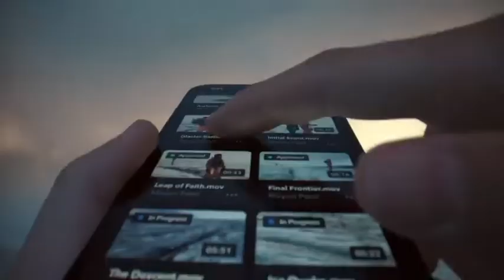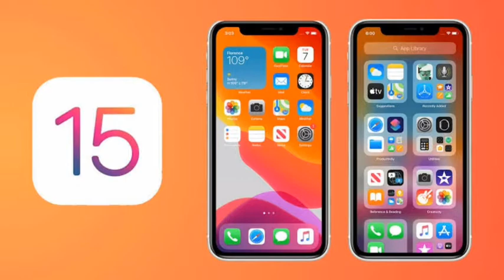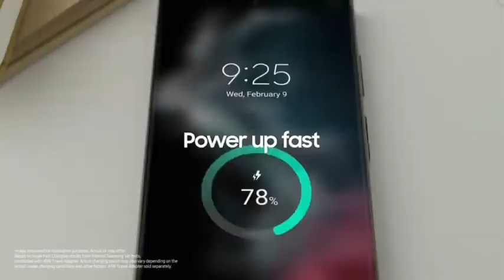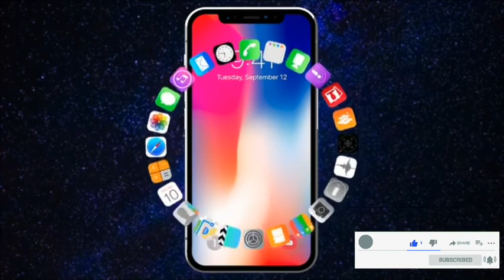adu spesifikasi❗iphone. atau samsung ? lebih murah tapi spesifikasi sama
halo, di video ini saya membandingkan spesifikasi iphone 13 pro max dan spesifikasi samsung s22 ultra. tujuan video ini untuk membantu teman teman yang bingung mau beli iphone 13 pro max harga 25 jutaan atau samsung s22 ultra harga 20 jutaan.